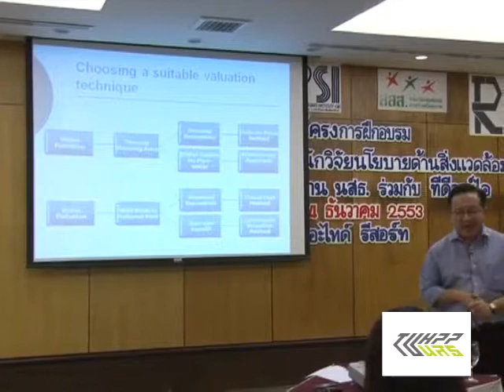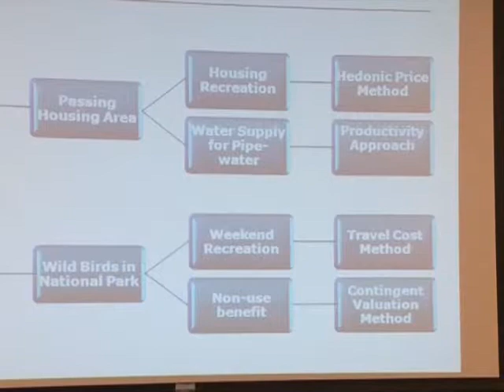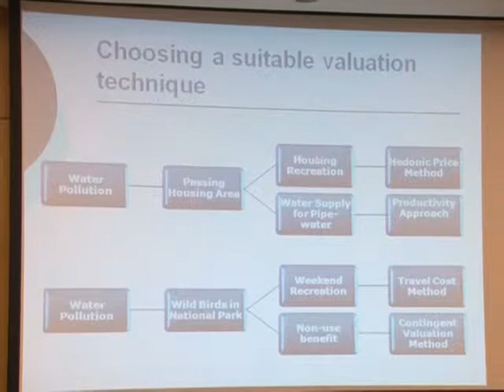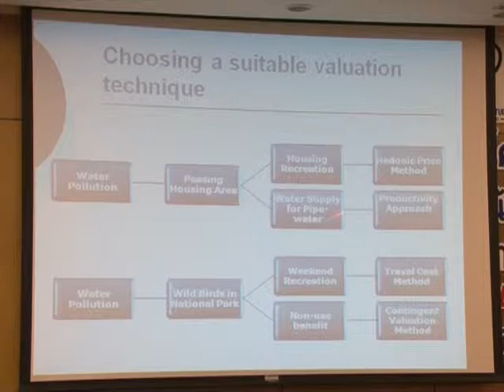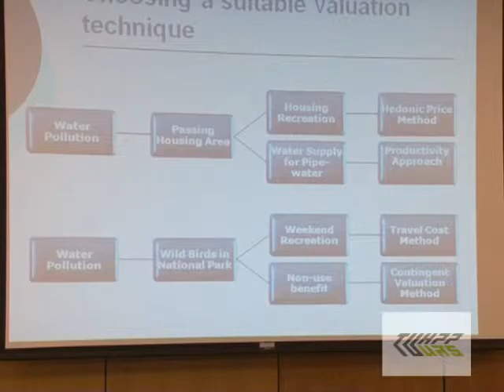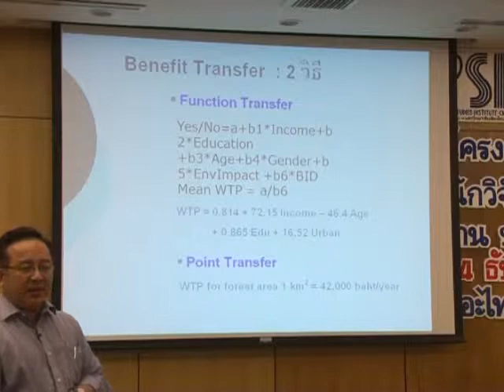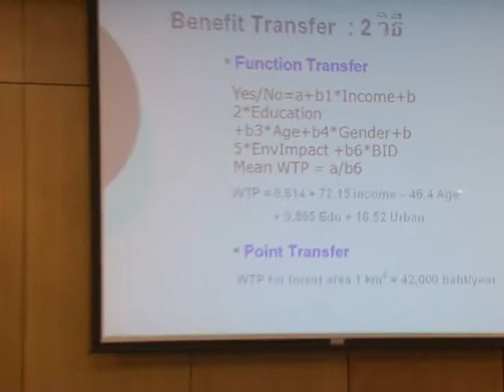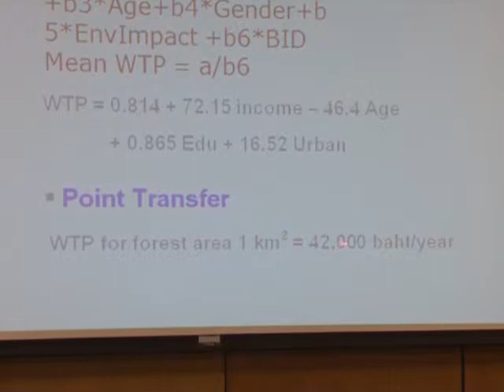อบรมฯ เครื่องมือและวิธีการ 17/23